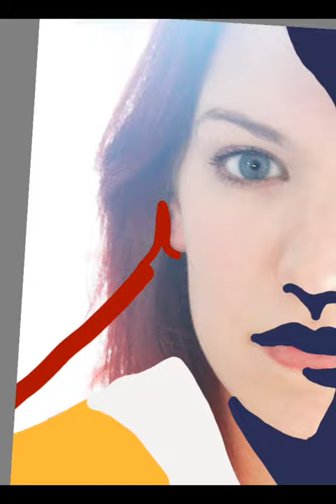Artist Inspiration: Juca Maximo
Reflecting on the style of artists and designers within digital art and illustration to influence artwork.
Snap shot of processes.